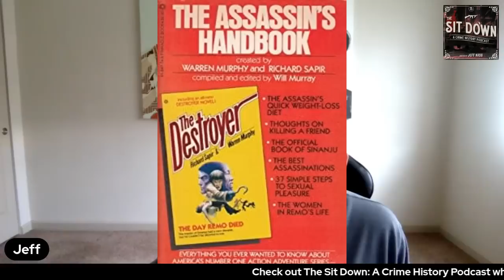Tommy Pitera | One Of The Most Brutal Mafia Killers Of All Time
Tommy Pitera is one of the most ruthless people in the history of the American mafia. He took an interesting path to the Bonanno Crime Family and in the process became a good earner and killer they could depend on to take out people with reckless abandon.

Presented By Barstool Sports